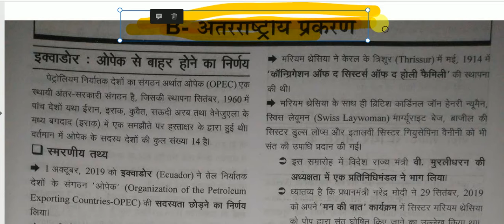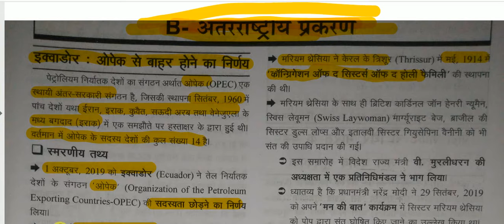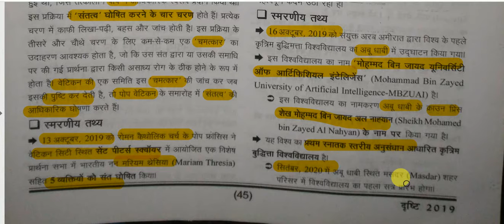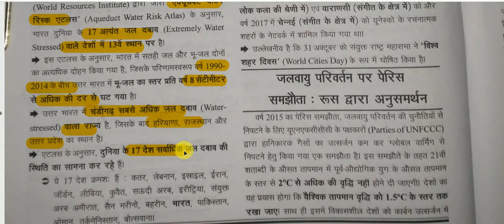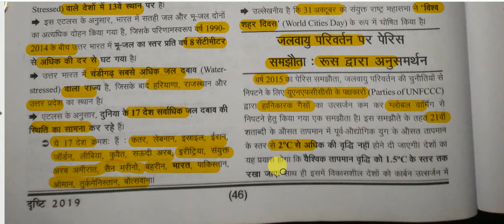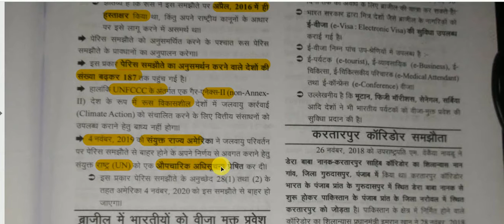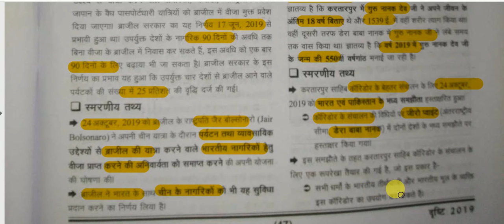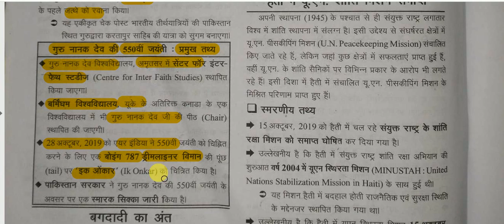सम-सामयिक घटना चक्र 2019 ||अंतर्राष्ट्रीय परिदृश्य | अंतरराष्ट्रीय प्रकरण -1